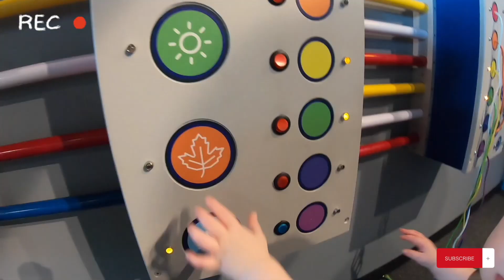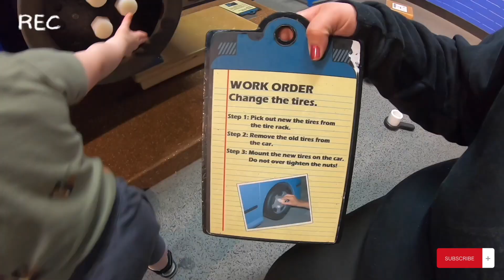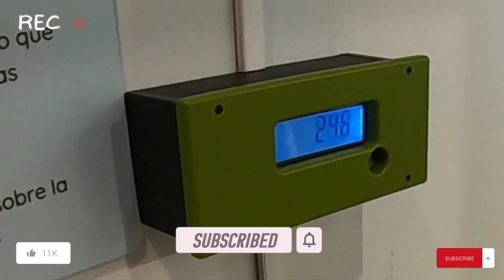Baby At The Museum!!! Mini VLOG!!! 🥰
Family Shine - Episode 37 - Baby At The Museum!!! Mini VLOG!!! 🥰

This is a  @PokoMoonFam  family vlog video. This vlog is for our family field trip together to the Betty Brinn Children's Museum in Milwaukee. We had so much fun with all the hands-on play and interactive learning exhibits with William. We love the Betty Brinn Children's Museum and it really shows in this video! Thanks for enjoying our family memories with us! =)

Betty Brinn Children's Museum in Milwaukee is a fun place where children and grown-ups play and learn together!

Every Day For Us Is About Family & Having Fun!

Our Ebay Store